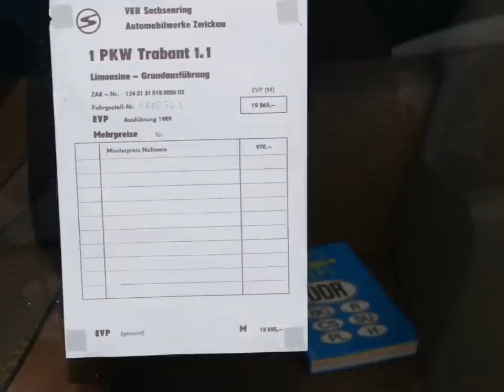IFA TRABANT 1.1 OLDTIMER ITT TRABANTTREFFEN ZWICKAU 2013